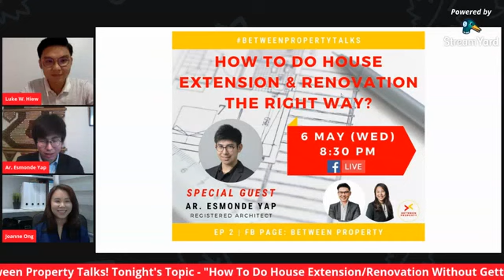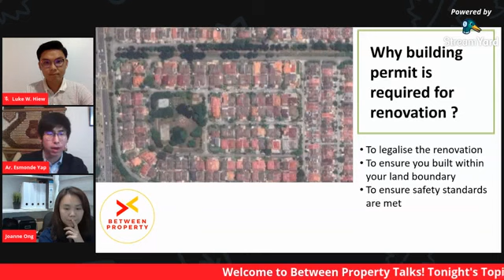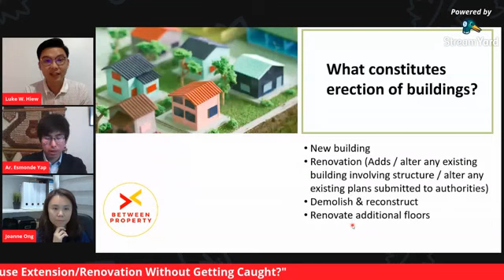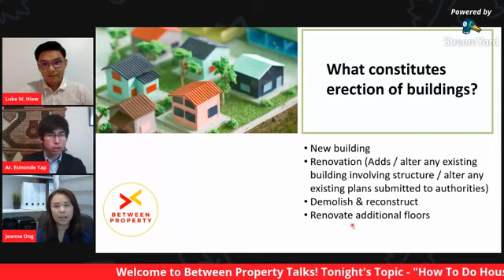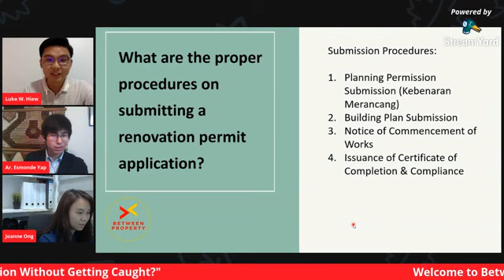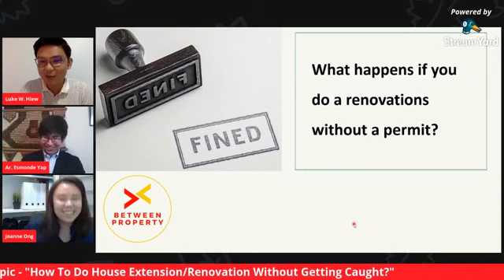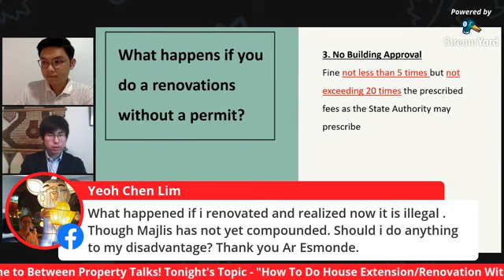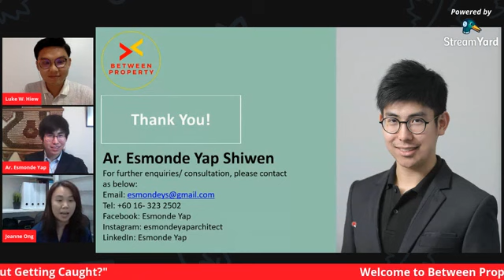Renovate Without Getting Caught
Ar. Esmonde Yap shares his professional knowledge & skillset to assist first-time and existing homeowners to go about & understand the Architectural aspects involved in the building process when renovating their dream houses.